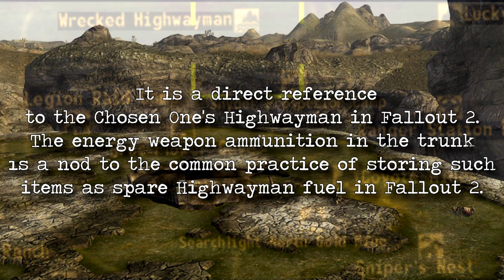Fallout New Vegas Legend/Reference: The Legend of The Wrecked Highwayman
Appologies for any typos and mistakes.